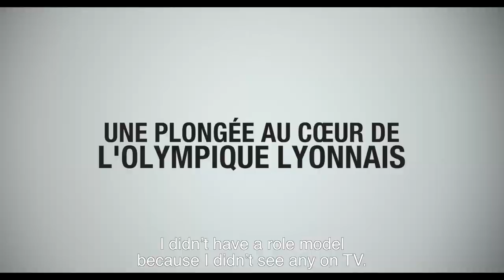THE SQUAD NOTHERETODANCE Trailer | PÖFF 2020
Estonian Olympic Committee Sports Film Programme
The Squad NOTHERETODANCE (LES JOUEUSES PASLAPOURDANSER)
by director Stephanie Gillard
France, 2020